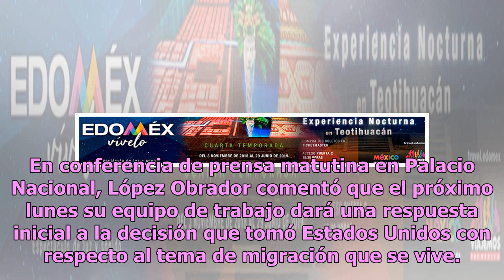‘Defenderemos los derechos humanos de los migrantes’, asegura AMLO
El presidente de México, Andrés Manuel López Obrador, aseguró que México desea mantener una relación de entendimiento y amistad con Estados Unidos y al mismo tiempo defender los principios de política exterior del país, por lo que defenderán los derechos humanos y darán protección a los migrantes ce...